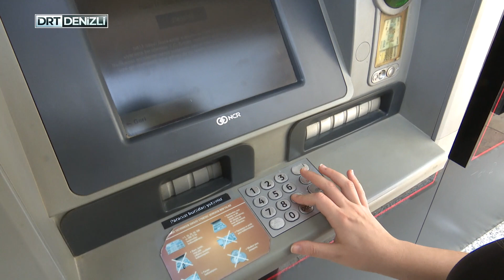Bayramda bankalar açık mı? Arefe günü bankalar çalışıyor mu? Bankalar Arife günü kaça kadar açık?